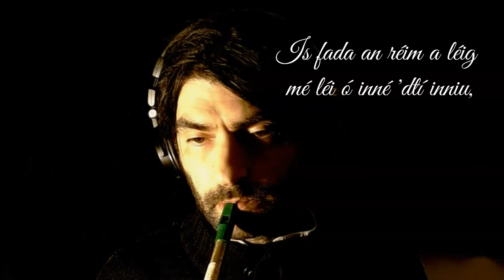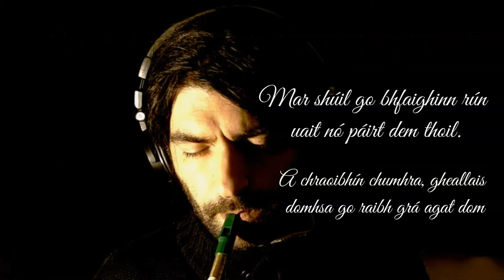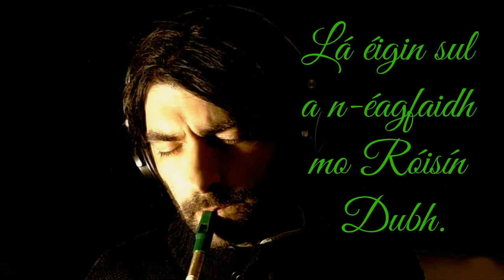Róisín Dubh (Dark Rosaleen)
"Many score years after the greatest hero of the western hemisphere,
Cú Chulain, son of the god Lug, made his last stand before the army of Medb the queen of Connachta, there lived in Ériu near Briug na Bóinde a council of Druids. These Druids wore black and red robes on which their symbol, the Róisín Dubh, the Black Rose, was visible.

Róisín Dubh, written in the 16th to 19th century, is one of Ireland's most famous political songs. It is based on an older love-lyric in which the title referred to the poet's beloved rather than, as here, being a pseudonym for Ireland. The intimate tone of the original carries over into the political song."

(Source This page has the Irish (Gaelic) version and a good English translation of all six verses, side by side)
Other recorded versions you may want to check are the following:

In my version, I superimposed the Irish words of the song (all six verses) as I played the melody on feadóg stáin (tin whistle) in D, using three royalty-free images of a black rose at certain points.

The recording of this song, which I have known and loved for years, was made at home with a small-diaphragm 'pencil' AKG condenser mic, and the string parts were recorded with the same microphone as I played a Yamaha electric piano. The video was made with a Logitech C920 HD cam with ScreenCastOMatic software, then the audio processed/mixed within Reaper using reverb, EQ, and compression.

I hope you enjoy it and please share/like.

Go n-éirí an bóthar libh.
Francesco